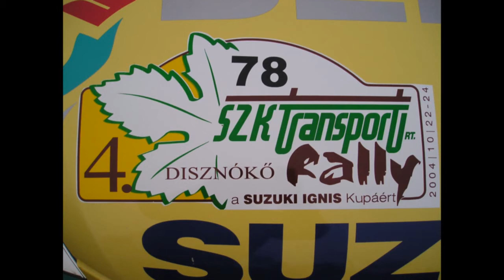4. SZK Transport Zemplén Rally 2004. Michna Ottó Akció By RallyFeeling